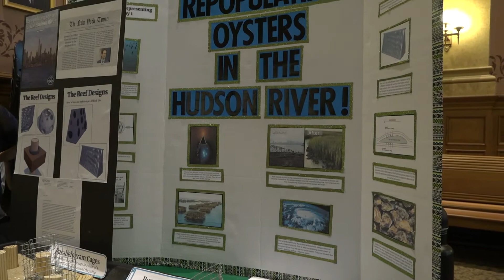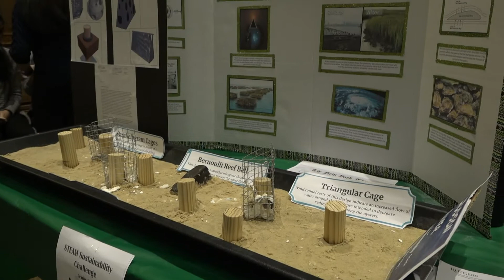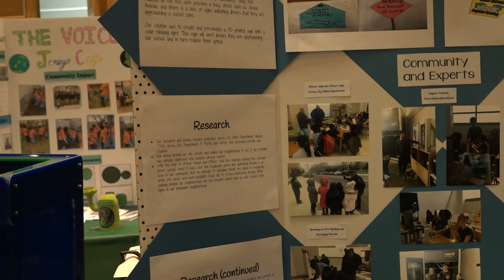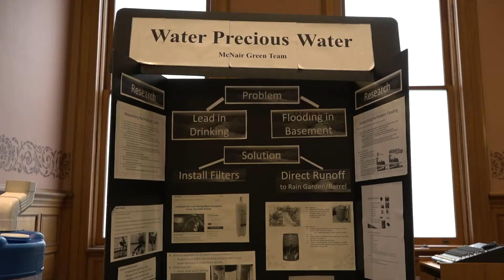2019 Jersey City STEAM Challenge